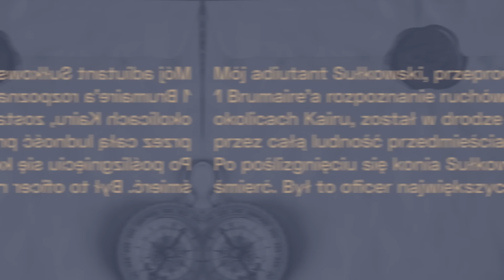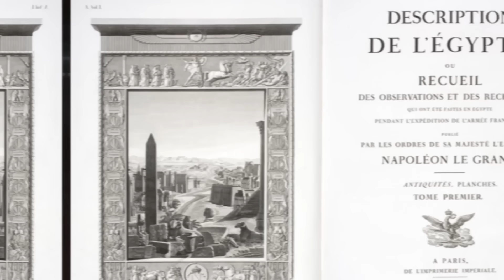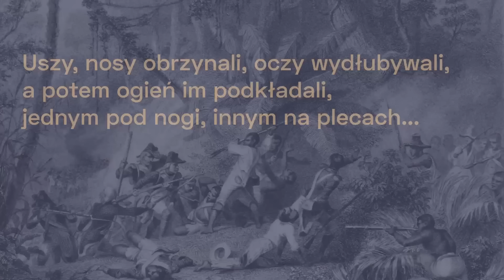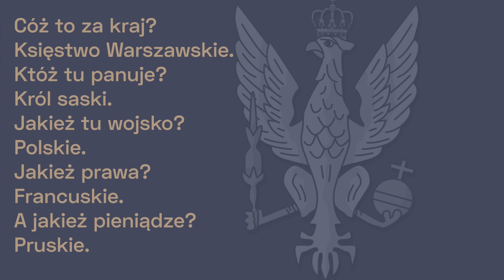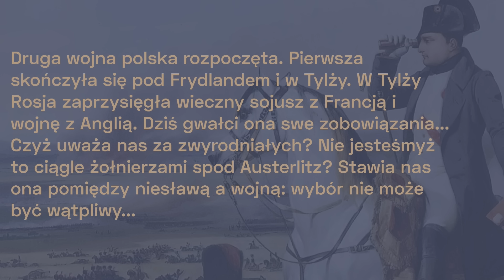Napoleon i Polacy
Film Ridleya Scotta „Napoleon" udowodnił, że próba przedstawienia biografii Napoleona Bonaparte to nie lada wyzwanie. W dzisiejszym odcinku Rzeczy Historycznej ułatwimy sobie zadanie i spojrzymy na cesarza Francuzów mając na względzie jeden wątek - polskie dążenia do odzyskania niepodległości.

W którym momencie losy Napoleona zaczęły splatać się z losami Polaków? Czym były Legiony Polskie z końca XVIII wieku i co w nich robił Jan Henryk Dąbrowski, którego znamy z polskiego hymnu? Kim był Józef Sułkowski, adiutant Bonapartego? Co Polacy robili na Haiti? Dlaczego do historii przeszła słynna szarża Polaków pod Somosierrą?

Powstanie Księstwa Warszawskiego do pewnego stopnia spełniło polski sen o odzyskaniu niepodległości. Ostatecznie jednak, podobnie jak francuski geniusz wojny, ponieśliśmy klęskę. Czy mieliśmy prawo wiązać nadzieję z wielkim politycznym projektem Napoleona?

O tym wszystkim w najnowszym odcinku Rzeczy Historycznej!

Rozdziały:
00:00 Dał nam przykład Bonaparte
01:13 Imperium polskich nadziei
10:36 Krew przelana dla imperium
18:26 Nieszczęśliwa miłość

Zapraszamy do subskrypcji naszych profili.

Program zrealizowano w ramach zadania: kontynuacja i rozbudowa multimedialnego projektu informacyjno-edukacyjnego - Portal Historyczny Dzieje.pl